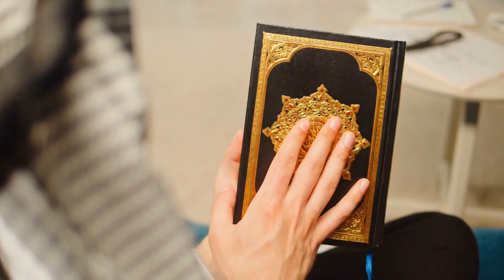Mescidin Önünde Kuran Okurken Vefat Etti! Cesedi Yıkanırken Ağzından Bakın Ne Çıktı!